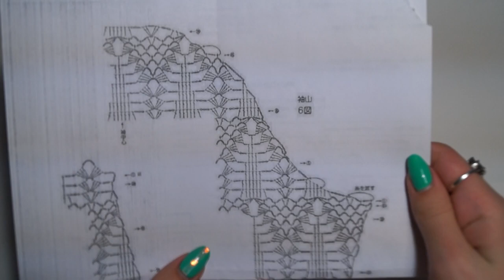Ажурный свитер крючком для начинающих: часть 3